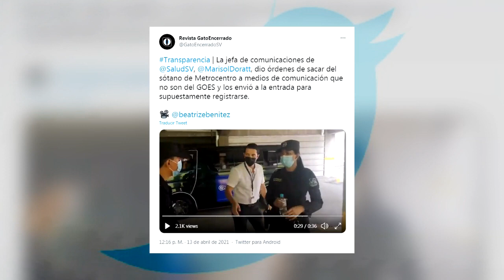NOTICIERO LPG 13 abril: Gobierno obstaculiza cobertura periodistíca de traslado de pacientes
Mientras se realizaba la vacunación a personas mayores de 60 años en el mega centro de vacunación, el ingreso de algunos medios de comunicación y equipos periodísticos que se encontraban dando cobertura a dicha actividad fue restringido. Los periodistas fueron expulsados del lugar por órdenes del Ejecutivo.

¡Visítenos!